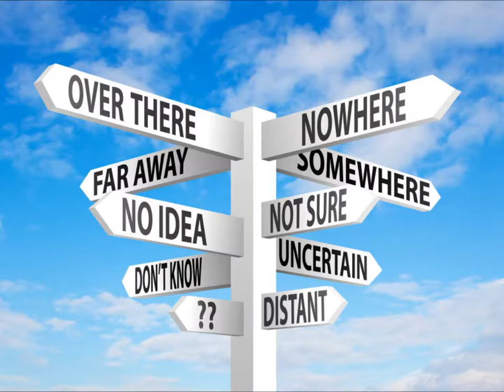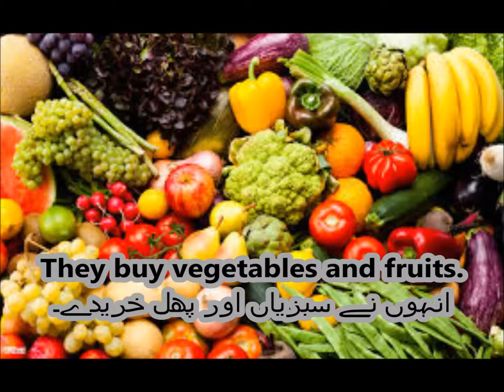Trip to the Market /English in Urdu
trip to the market for grade 2 kids